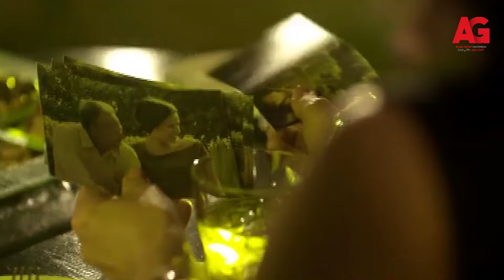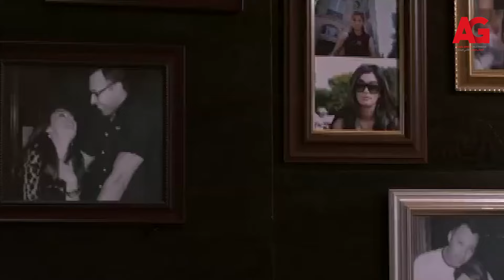جديد_غادة_عادل - أمينة قدرت تحل محل جوزها وقت لما بنتها أحتجته😍❤..شوفوا عملت إيه!!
""" سر علني يتحدث عن دكتورة ألّفت كتاباً تتحدث فيه عن بعض المؤسسات الطبية تصنع فيروسات, وينشرون المرض ثم يبدأون في بيع الدواء. و لكن يتم منع كتابها من النشر بسبب خطورة معلوماته. تكتشف أن زوجها مشترك في تلك العمليات وتتوالى الأحداث.

العدل_جروب # سر_علني"